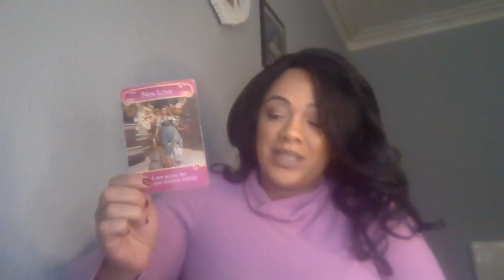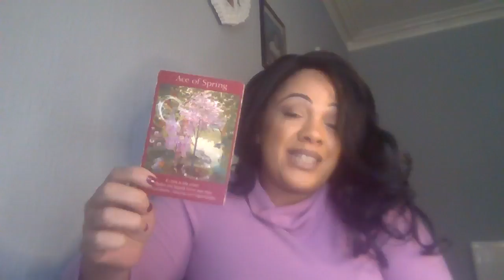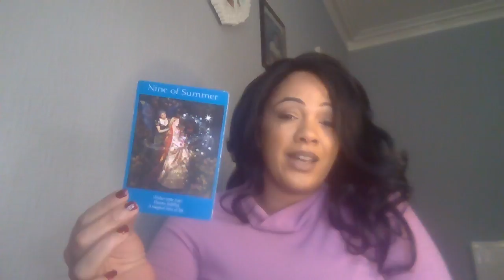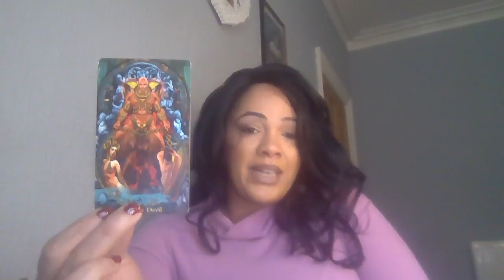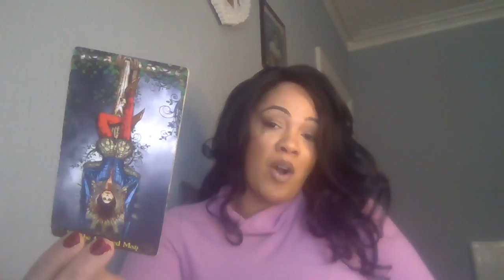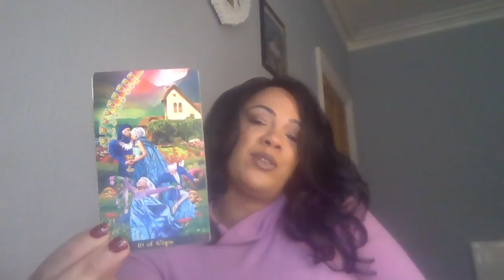Sagittarius ♐️ You meet your past life true love ❤️ Everything was preparing you for this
J Tarot Cards used  in order 💕

My sign
Scorpio sun
Aquarius moon
Scorpio rising

Tarot readings
Soulmate
Twin flames
Astrology
Birth charts
Star signs
Daily horoscope
Pick a card oin this channel to get access to perks: